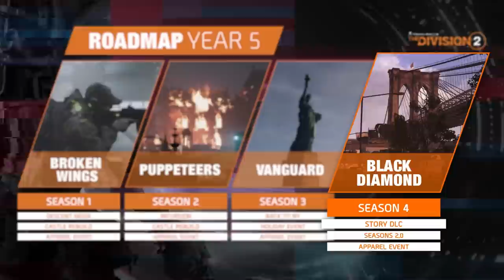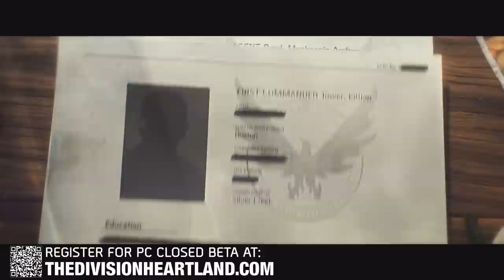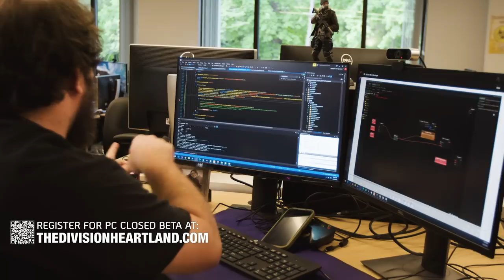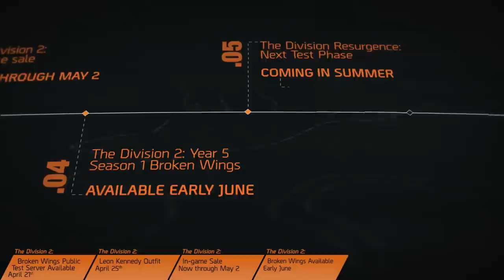Division Day Livestream: Official Franchise Updates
Learn all about The Division 2’s Year 5 Roadmap and details on the new Descent Mode, The Division Heartland’s story and gameplay details, as well as a project update on The Division Resurgence and updated test phase timing.

If you haven't signed up for The Division Heartland’s Closed Beta yet, you can do so here and get 5 free friend invites once Beta starts

Sign up also for the upcoming The Division Resurgence mobile Closed Test this summer as well